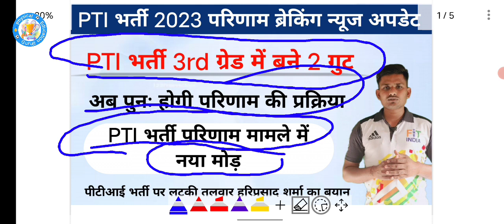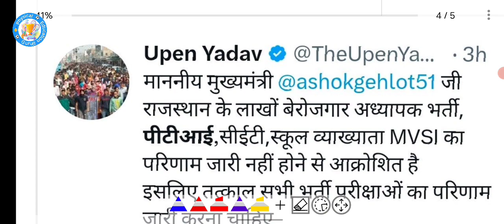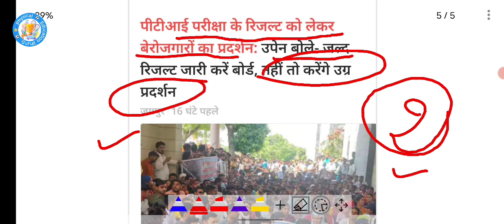PTI 3rd ग्रेड भर्ती में 2 गुट | PTI परिणाम पुनः प्रक्रिया होगी | PTI bharti latest news update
PTI New vacancy 2023 | PTI 3rd ग्रेड अंतिम परिणाम | PTI Final Cut Off कब तक जारी | PTI भर्ती अपडेट

Search Results 🔍 :
Rajasthan PTI Bharti
Pti Bharti Final Cut off Marks
PTI Bharti Final Merit List
PTI Cut Off Marks
PTI Bharti Final Result
Rajasthan PTI Bharti
Rsmssb PTI Bharti
PTI Bharti
Rsmssb PTI Bharti Final Result
Rsmssb PTI News today
Rsmssb PTI new Bharti News
Rajasthan PTI new  Bharti News Today
Rajasthan PTI News
Rajasthan PTI  vacancy new Update
Pti exam News Today
PTI News Today
PTI latest News Today
PTI Latest Updates